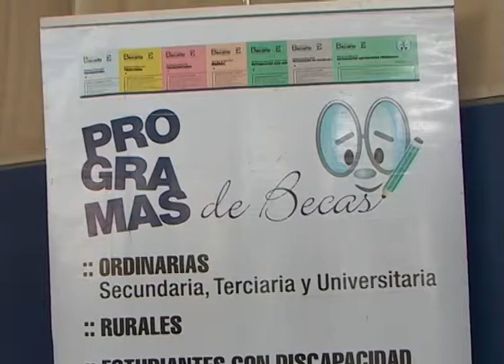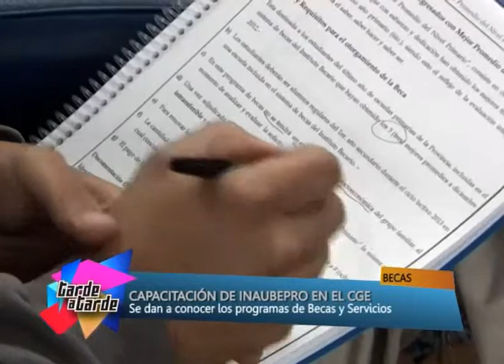NOTA CAPACITACION INAUBEPRO TAT